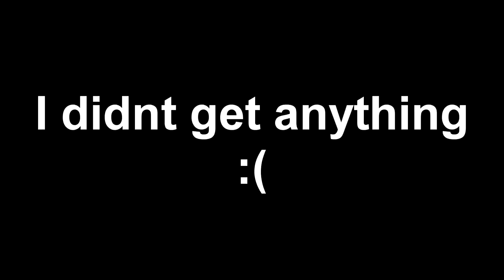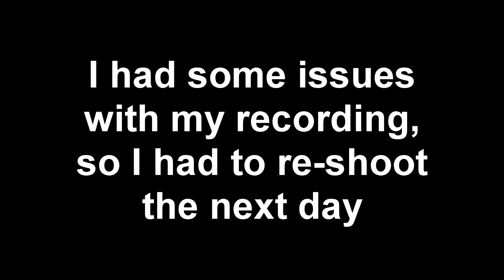Team Fortress 2 - Quarantine For Free!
OR